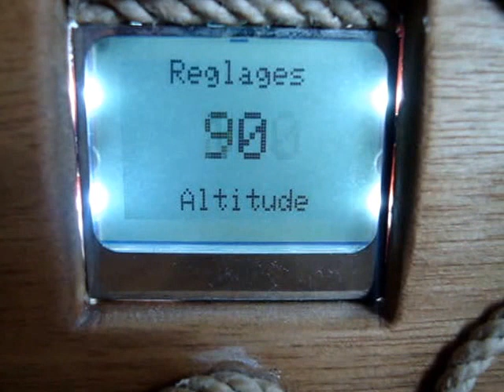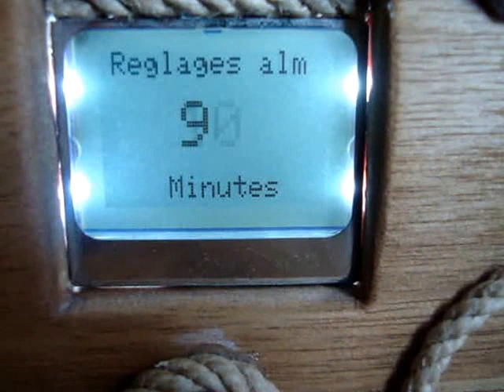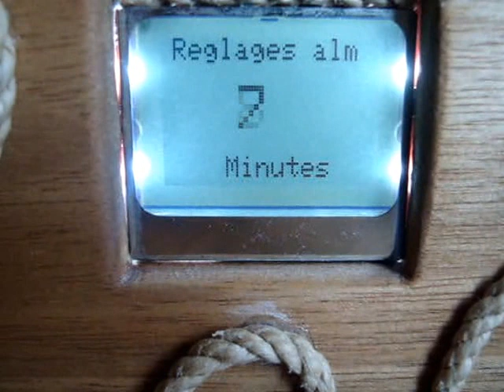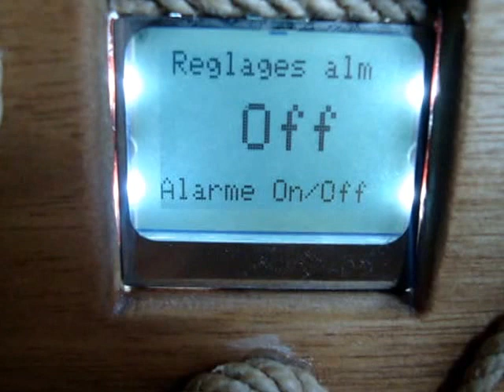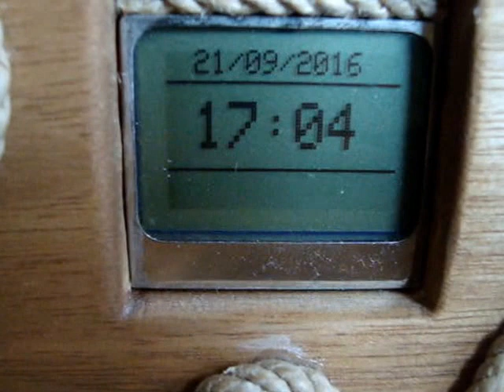Reveil multifonctions - Arduino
Voici le reveil multifonctions arduino